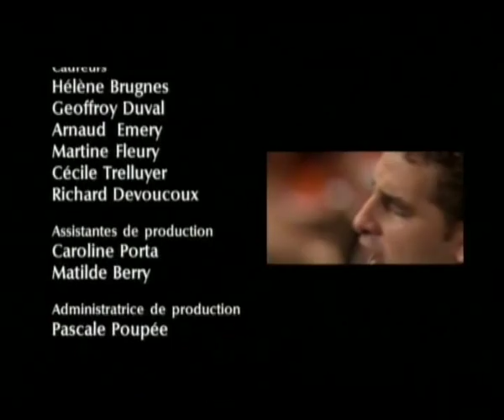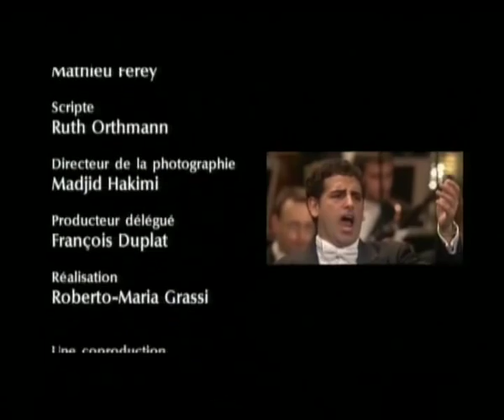Juan Diego Florez Recital au Theatre des Champs Elysees, Paris 2004 Roberto Maria Grassi